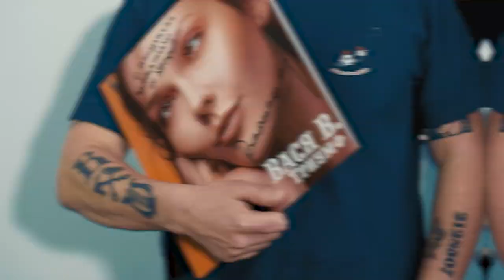ВАСЯ В объявил победителя конкурса!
Недавно у нас был конкурс от Васи В где разыграли пластинку Триумф!
Претендентов на приз было много но Василий выбрал одного!

Я и вся команда Speak to Bash вас поздравляет с этим замечательным винилом!!

- "Плавают разными стилями, тонут одним", - как ни странно, именно эти слова и эта песня помогали мне оставаться на плаву в самые сложные периоды жизни. И почему-то именно в этой песне мне ближе всего Вася по духу, именно так я и чувствую, именно такими же словами хотела бы передать эти эмоции. И поэтому, казалось, что вот он меня понимает, звуча из наушников, и что я уже не одна со своей болью. И через принятие потери, боли и смерти, настолько понимала, что именно он чувствовал, создавая эту песню, что почти физически ощущала его присутствие рядом.
Это придавало мне сил.
"Это похоже на бред, но я тут ни при чем. ")) -

Ozon Bank
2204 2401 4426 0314